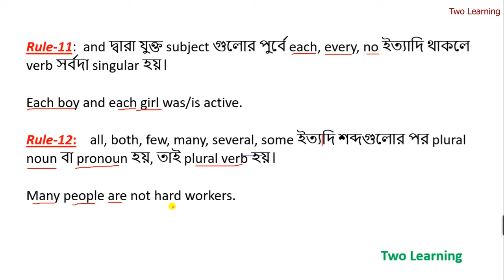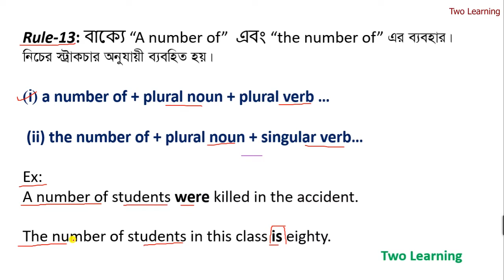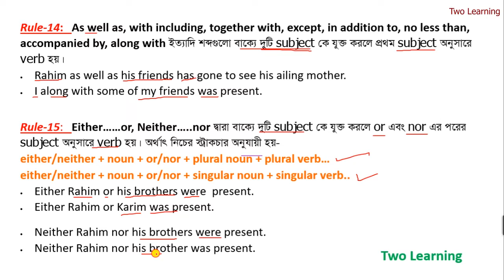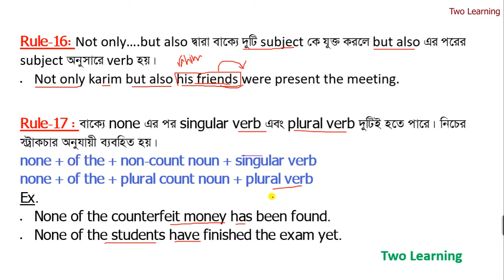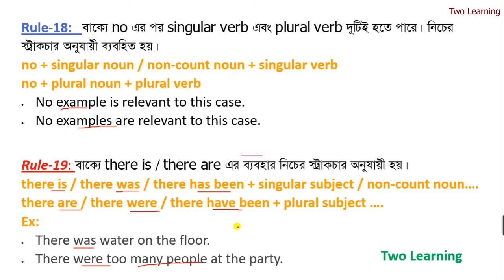Class-9 | Subject-Verb Agreement in English Grammar | Right Form of Verb | University Admission Test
subject verb agreement in english grammar in bengali | subject verb agreement for admission| university admission test 2021-22 | Dhaka University C unit | Rajshahi University B unit

.Help Desk.